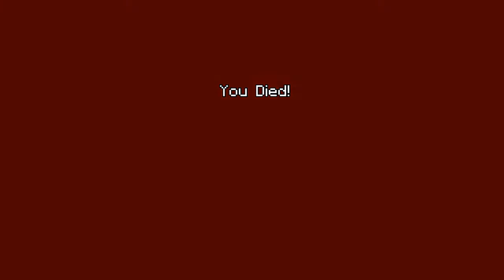Rocket launchers in minecraft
Hi guys my name is Gunnar Castro and I make gaming videos. Snapchat is ItzAquaGamingYT and Google plus is Vcast Gaming!